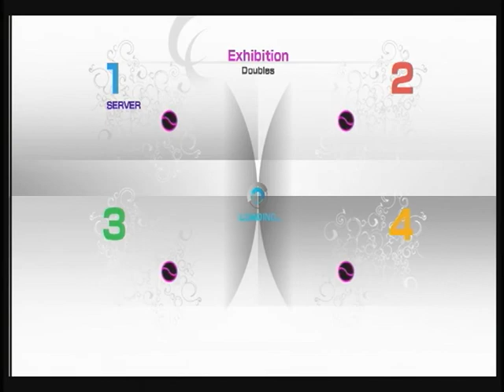パワスマ４ ダブルス２２４